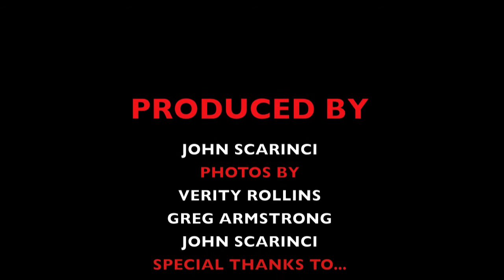York College Athletics 2012-13 Highlights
Highlights from the 2012-13 York College (New York ) Athletic Season